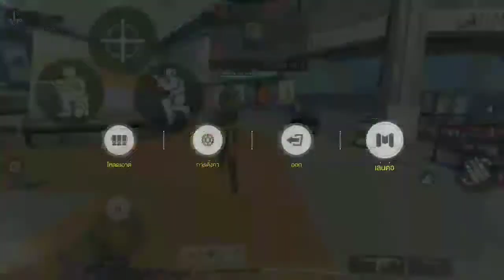hanzu's vibes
enjoy lemao

📱Phone: Sony Xperia XZ Compact (4.6 inch, so small)

🎧Headphone: HyperX Cloud Stinger Core

Player for S2.eSports

Some questions be like:

Go add bobby

No

Violet are blue,
I dont know you,
So why tf i need to play with you?

Do you have gf?
No cuz i am not interested in those thing

Why tf u want to know my age?

Excuse me?

How many fingers do you play?
4 fingers claw

How good are you?
As good as i play with your mom( ͡° ͜ʖ ͡°)